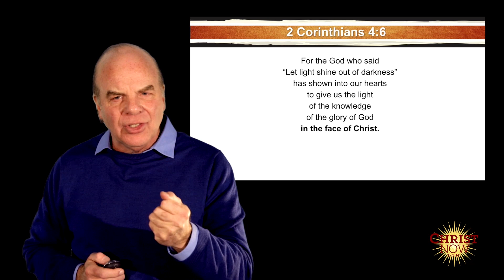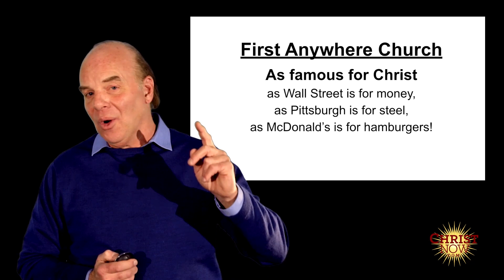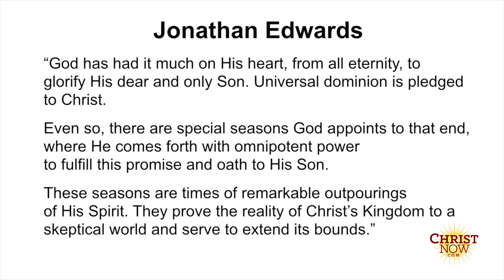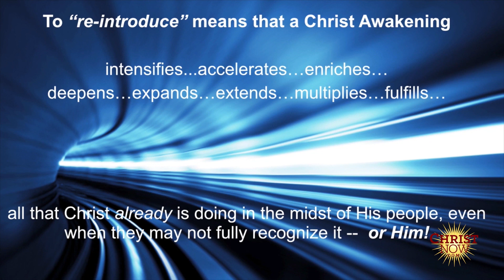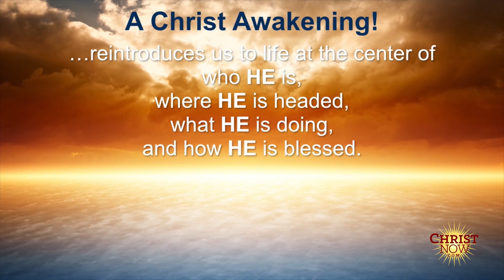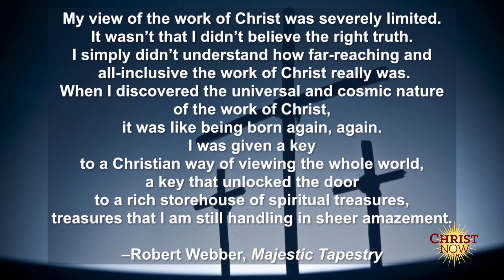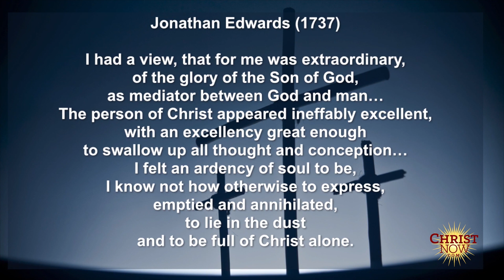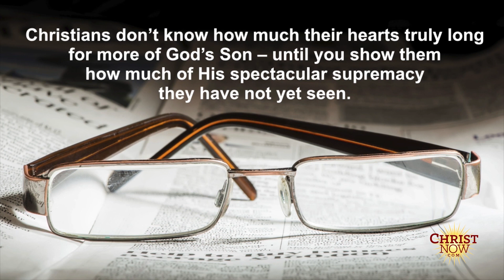What Is a Christ Awakening?